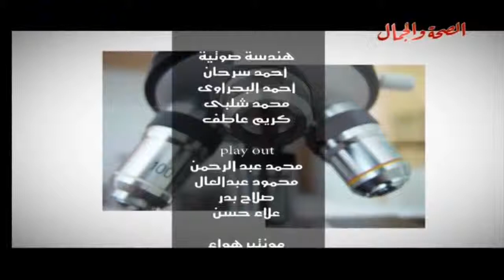برنامج مستشارك الطبي 11 5 2014 موضوع الحلقة عن مشاكل العمود الفقري